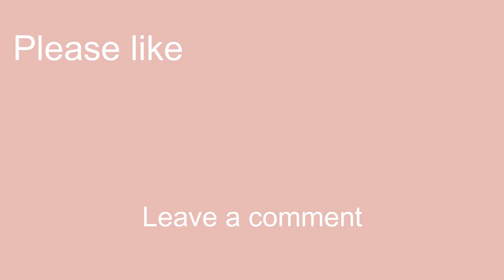🏳️‍🌈 Levi is Gay or European?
A video of Levi being gay for Eren or wtv 🤭✨

This literally took forever to edit. The spoilers I saw while looking through the videos were just--- ;v; Although this video is a little different from what my channel is about, I still hope you enjoyed! I'll go back to making playlists soon~

Likes, Comments and Subscriptions are always loved! 😻